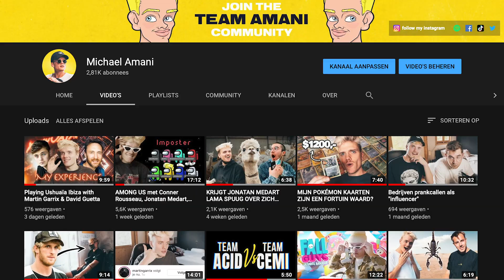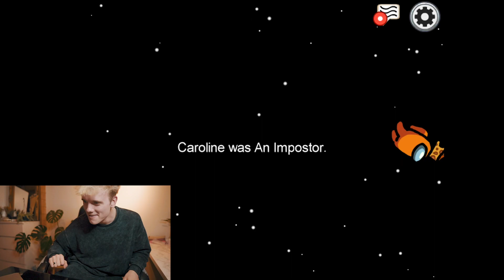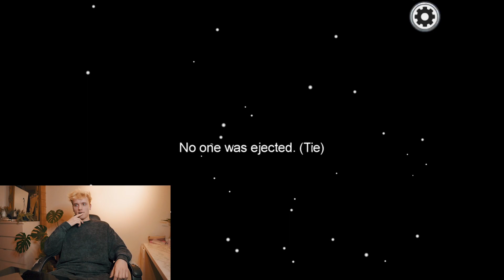AMONG US met Viktor Verhulst, Steffi Mercie, Gerben Tuerlinckx, Caroline Van Cauter...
Is Viktor Verhulst deze tiktokkers te slim af? Among Us samen met Steffi Mercie, Gerben Tuerlinckx, Jonatan Medart, Caroline Van Cauter, Louis Thyssen...